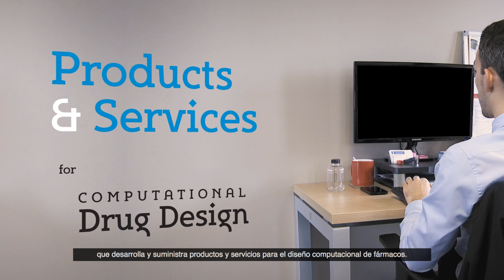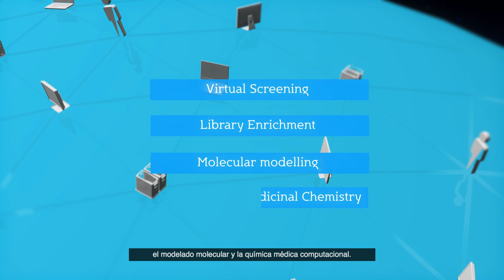Mind the Byte - Corporate video (Spanish subtitles)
Mind the Byte es una compañía bioinformática especializada en el diseño computacional de fármacos que proveé productos y servicios con una aproximación SaaS (Software as a Service).

Somos pioneros en el uso de la tecnología cloud para el diseño computacional de fármacos.